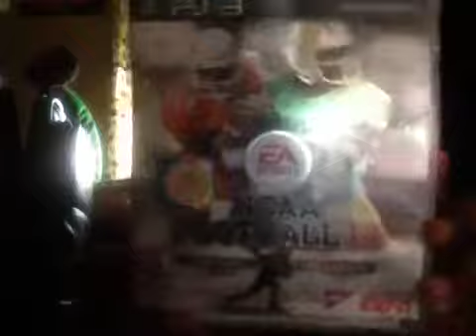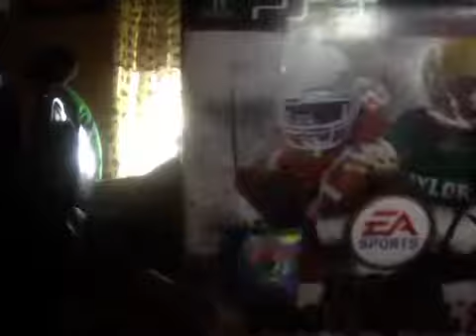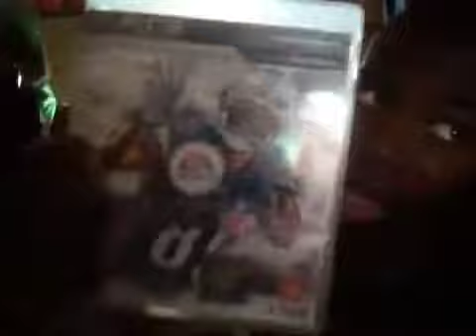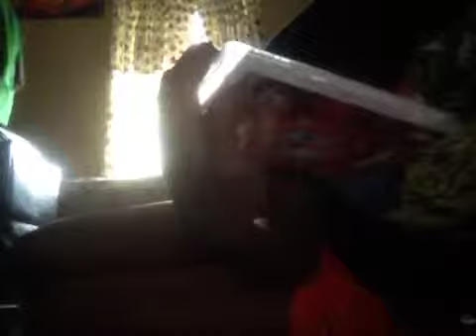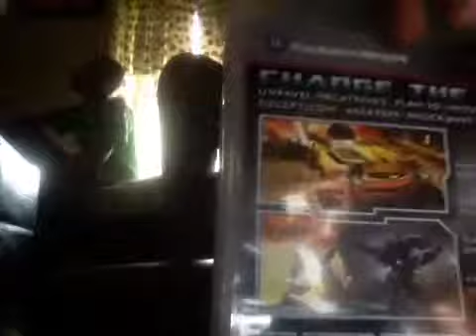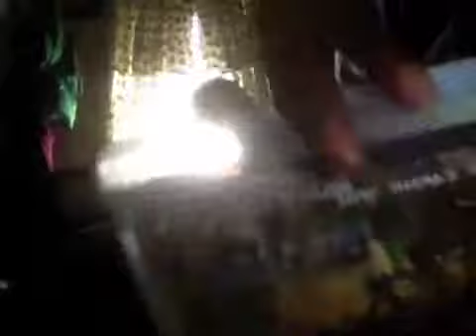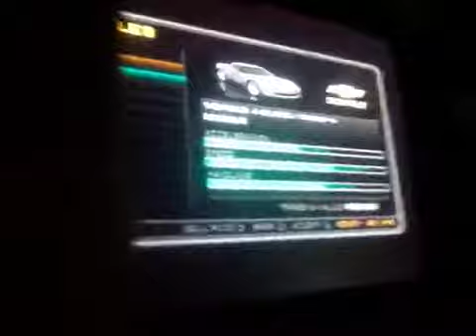Games I Recommend (midnight club the game complete edition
Games I highly recommend and cars me and my brother have made.